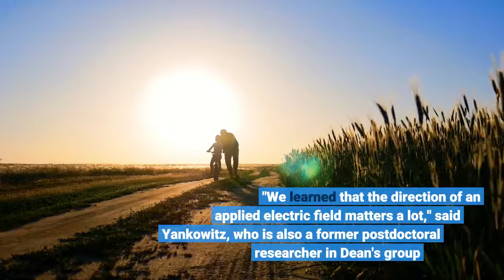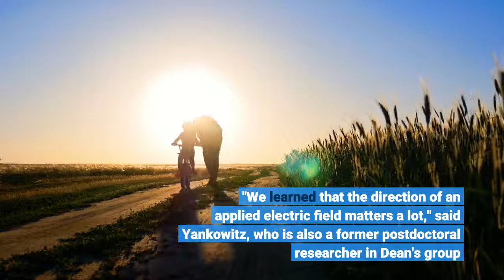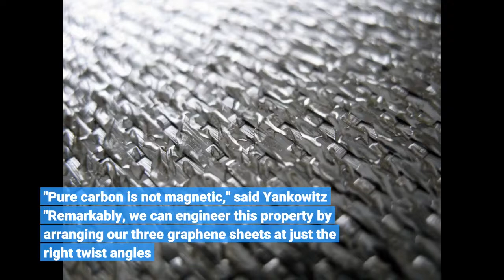Stacking and twisting graphene unlocks a rare form of magnetism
Stacking and twisting graphene unlocks a rare form of magnetism - Information for all latest updates Science and Technology

Since the discovery of graphene more than 15 years ago, researchers have been in a global race to unlock its unique properties. Not only is graphene -- a one-atom-thick sheet of carbon arranged in a hexagonal lattice -- the strongest, thinnest material known to man, it is also an excellent conductor of heat and electricity. Now, a team of researchers at Columbia University and the University of Washington has discovered that a variety of exotic electronic states, including a rare form of magnetism, can arise in a three-layer graphene structure.
The findings appear in an article published Oct. 12 in Nature Physics.
The work was inspired by recent studies of twisted monolayers or twisted bilayers of graphene, comprising either two or four total sheets. These materials were found to host an array of unusual electronic states driven by strong interactions between electrons.
"We wondered what would happen if we combined graphene monolayers and bilayers into a twisted three-layer system," said Cory Dean, a professor of physics at Columbia University and one of the paper's senior authors. "We found that varying the number of graphene layers endows these composite materials with some exciting new properties that had not been seen before."
In addition to Dean, Assistant Professor Matthew Yankowitz and Professor Xiaodong Xu, both in the departments of physics and materials science and engineering at University of Washington, are senior authors on the work. Columbia graduate student Shaowen Chen, and University of Washington graduate student Minhao He are the paper's co-lead authors. To conduct their experiment, the researchers stacked a monolayer sheet of graphene onto a bilayer sheet and twisted them by about 1 degree. At temperatures a few degrees over absolute zero, the team observed an array of insulating states -- which do not conduct electricity -- driven by strong interactions between electrons. They also found that these states could be controlled by applying an electric field across the graphene sheets.
"We learned that the direction of an applied electric field matters a lot," said Yankowitz, who is also a former postdoctoral researcher in Dean's group.
When the researchers pointed the electric field toward the monolayer graphene sheet, the system resembled twisted bilayer graphene. But when they flipped the direction of the electric field and pointed it toward the bilayer graphene sheet, it mimicked twisted double bilayer graphene -- the four-layer structure.
The team also discovered new magnetic states in the system. Unlike conventional magnets, which are driven by a quantum mechanical property of electrons called "spin," a collective swirling motion of the electrons in the team's three-layer structure underlies the magnetism, they observed.
This form of magnetism was discovered recently by other researchers in various structures of graphene resting on crystals of boron nitride. The team has now demonstrated that it can also be observed in a simpler system constructed entirely with graphene.
"Pure carbon is not magnetic," said Yankowitz. "Remarkably, we can engineer this property by arranging our three graphene sheets at just the right twist angles."
In addition to the magnetism, the study uncovered signs of topology in the structure. Akin to tying different types of knots in a rope, the topological properties of the material may lead to new forms of information storage, which "may be a platform for quantum computation or new types of energy-efficient data storage applications," Xu said.
For now, they are working on experiments to further understand the fundamental properties of the new states they discovered in this platform. "This is really just the beginning," said Yankowitz. Story Source: Materials provided by Columbia University . Original written by Carla Cantor. Note: Content may be edited for style and length.